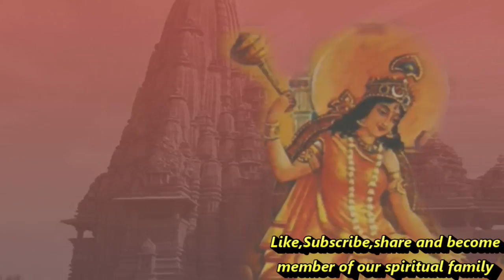Soham beej mantra- काम-क्रोध पर नियंत्रण, चक्र जागरण व मनोकामना पूर्ति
शरीर व मन पर नियंत्रण.

UPI-            sdashram@icici
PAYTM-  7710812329